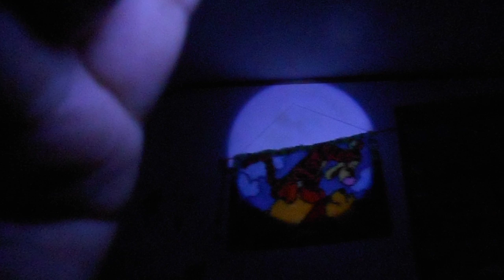secret hand picure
yea i cant speel picure